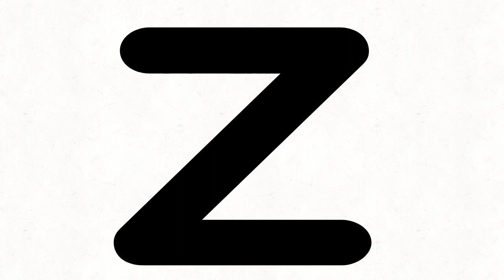z?! |: animation with zoufeeshan | day 204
I have been creating one animation video per day for the last 200 plus days. I wish to celebrate 365 days or 1 year of Animation with at least 10000 subscribers. That is my wish, that is my current goal.

Tagline: She will shine when needed the most.